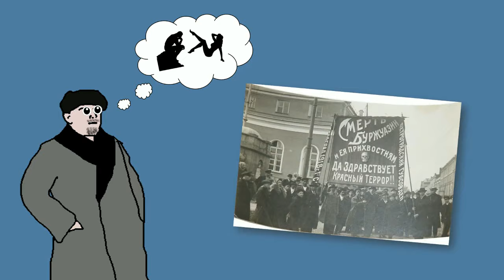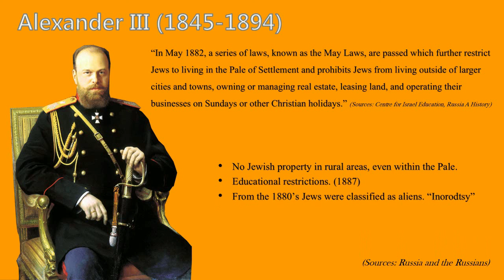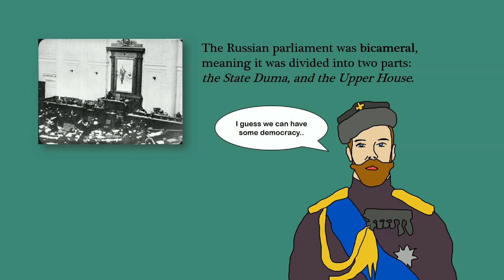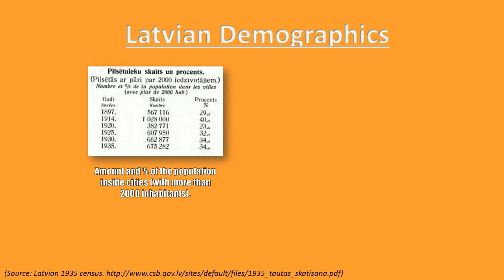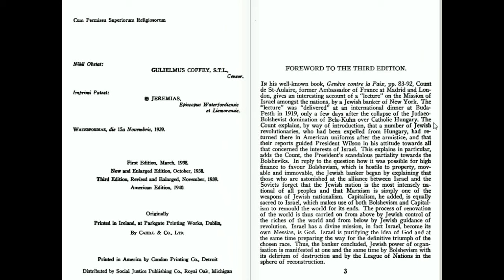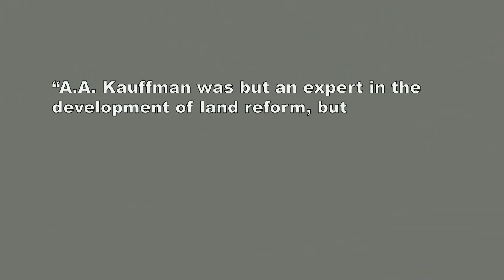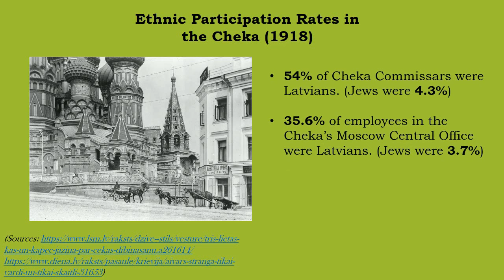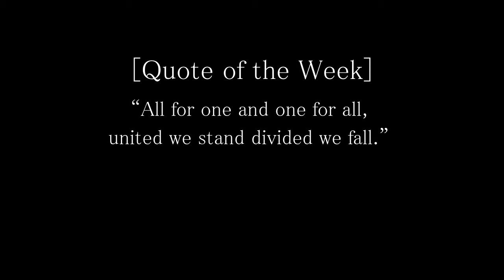Were Jews Responsible for the Bolshevik Revolution?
Some Narrations by Grant Koch

I have made this documentary quite longer than usual and to date it is my longest video (apart from my economics lecture on lend lease). Here I tackle the issues of Jewish emancipation and over representation in the Bolshevik revolution with a certain academic flair. This video contains my largest list of sources ever compiled (40+), thus showing how serious I have taken this topic in order to dispel such an impacting myth. I know many of you requested that I complete this documentary, so I do hope you enjoy my work.

The video begins by outlining how exactly Jews ended up in Russia, as there were historically few Jews in both Kievan Rus, the tsardom of Muscovy, and the tsardom of Russia. It covers details on the religious tolerance of the Polish-Lithuanina commonwealth and delves into its partition, which caused a mass influx of Jewish immigrants into the Russian Empire. What resulted was the pale of settlement which was a region of restricted movement and habitation. I attempt to overlap this with Marxist theory as well to explain how Jews were drawn to the socialist movement given that they were largely Urban thus resonating with the Marxist proletarian message.

The second half of the video is arguably the most important because I take this background of repression in order to show the machinations of Jewish political movements in the heyday of the revolution. This goes hand in hand with an analysis of the different political organs of the Bolshevik government, like Sovnarkom, Politburos, and so on. As expected I conclude that Jews were over represented, but not by as much as many people like to claim. The problem is other ethnic minorities were also over represented so this becomes a whataboutery argument. Finally to conclude, I delve into Stalinism albeit briefly in order to show that the character of the Soviet Union was not inherently one to be Jewish.

Also with massive thanks to my friend Zoya for translating!

[Sources]

The Jewish Revolution in Belorussia: Economy, Race, and Bolshevik Power by Andrew Sloin
The Bolsheviks in power: The First Year of Soviet Rule in Petrograd
Stalin: Paradoxes of Power, 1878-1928
The Rulers of Russia by Denis Fahey
Russia a History by Gregory Freeze
Russia and the Russians by Geoffrey Hosking
Behind the Red Curtain by Maya Rakitovia
The Secret Files of Joseph Stalin by Roman Brackman
Lenin: A Political Life by Robert Service
Shaping of the Modern Middle East by Bernard Lewis
Collectivization and Social Engineering by Zeev Levin
Historical Dictionary of United States/Russian/Soviet Relations by Norman E Saul
Jews and the left by P Mendes
Soviet Elite from Lenin to Gorbachev by Stephen White
Yivo Encyclopedia on the Communist Party of the Soviet Union
Anti-Semitism Before and Since the Holocaust by Anthony McElligott
Molotov Remembers by Felix Chvev
A History of the Soviet Union from the Beginning to the End by Peter Kenez
Red Nations by Jeremy Smith
The Rise and Fall of the Soviet Union 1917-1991 by Richard Sakwa
Russia No.1 (1919) A Collection of Reports on Bolshevism in Russia by the UK Government